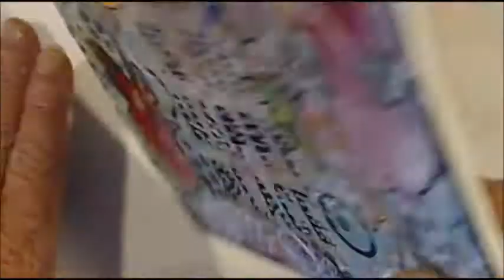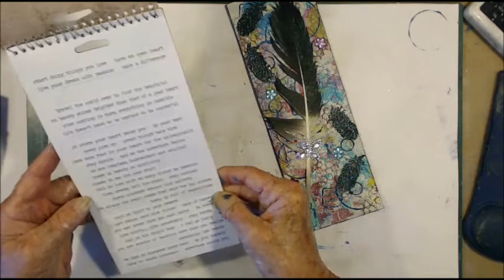Playing With Feathers